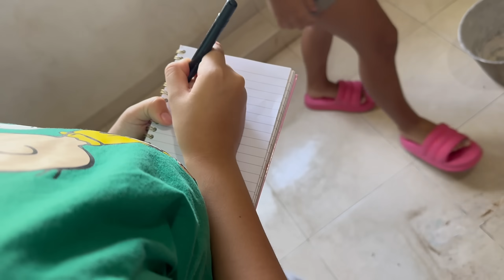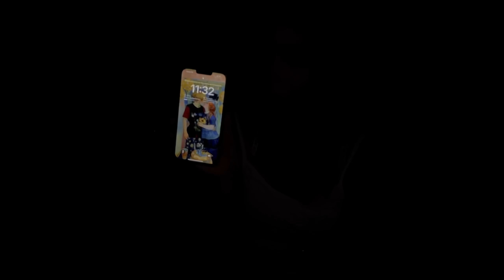24 HORAS EN NUESTRA ANTIGUA CASA🏠🥹(Nos asustaron en la noche😱)//FAMILIA RECOCHA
Decidimos estar 24 horas en nuestra antigua casa y volvimos a recordar viejos tiempos en familia 🥲✨🥰

🧡MAIYE TORREX

💖KIMBERLY CONTRERAX

❤️MAMÁ RECOCHA

💙PAPÁ RECOCHA

💛 JHONSI TORREX

💜ALEXA TORREX